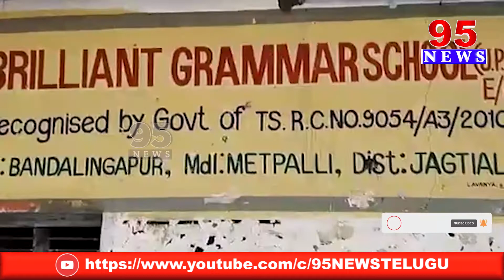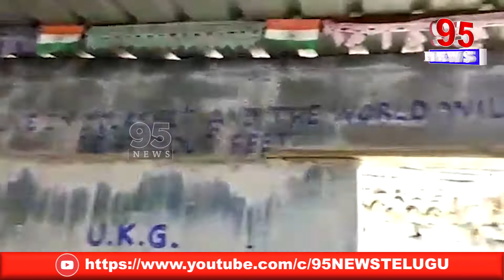Children are Suffering In Bandalingapur Corporate School with Minimal Facilities || 95 NEWS